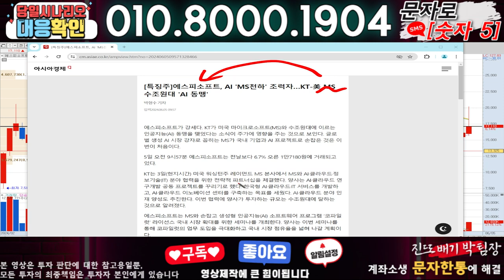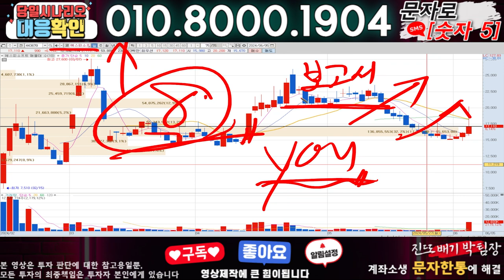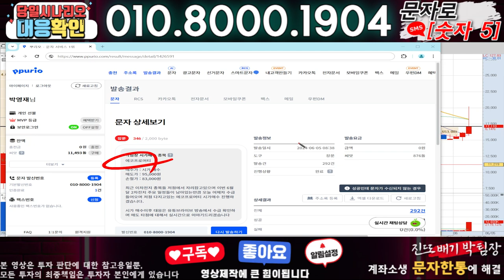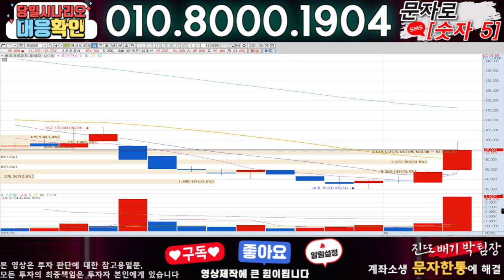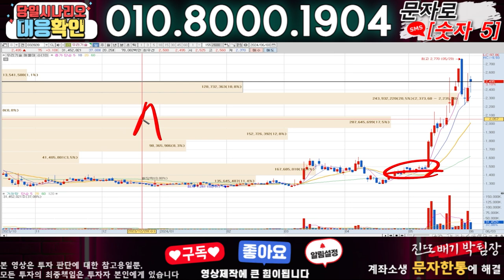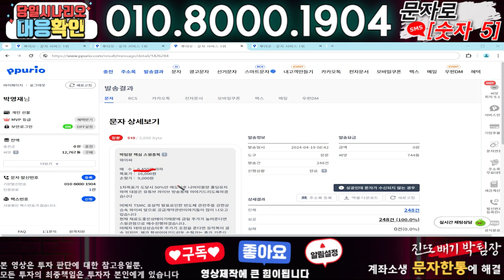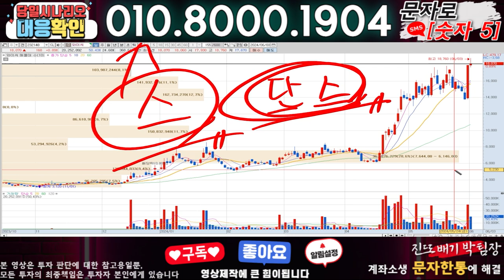에스피소프트 ) 3분전 기습속보-공식입장발표!! 무슨일인가?